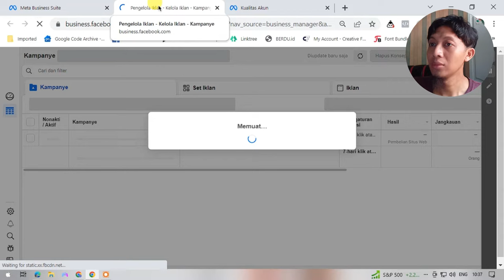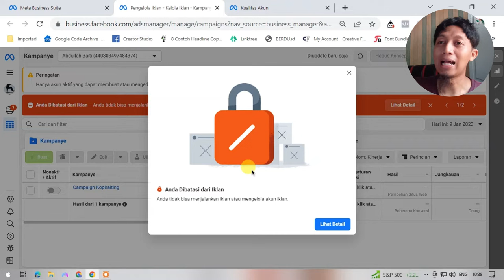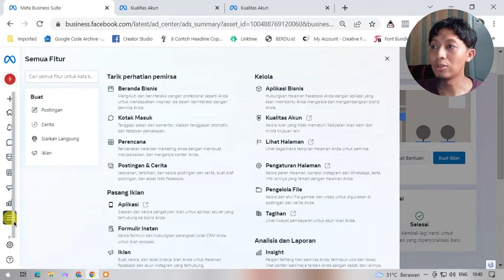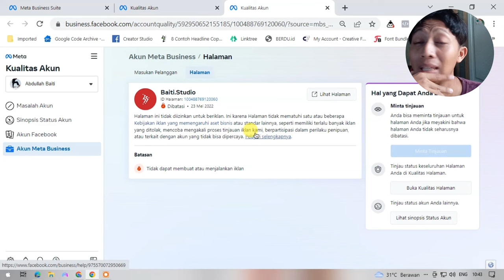Cara Mengatasi Restricteed pad FB ADS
Ini adalah cara yang gue pake buat benerin akun restricted, gak pasti berhasil, tapi bisa di coba

Terima Kasih.